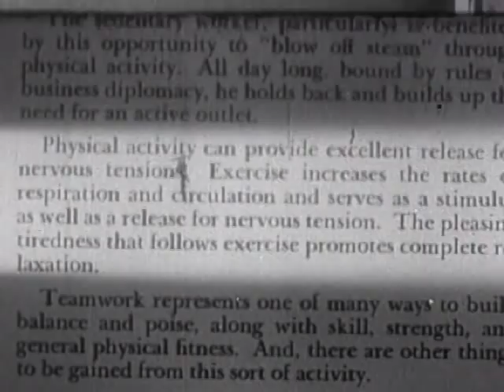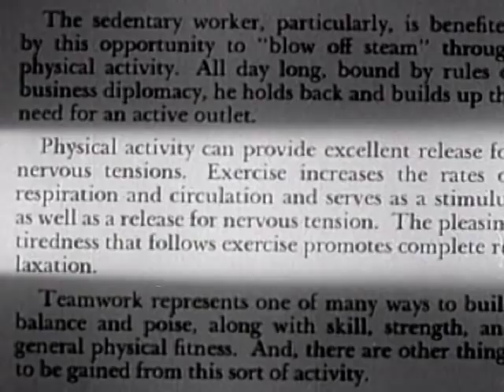Excercise and Health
A vintage educational film about exercise and health (who would have thought?) from 1949. This film is public domain, and as such is free to use.